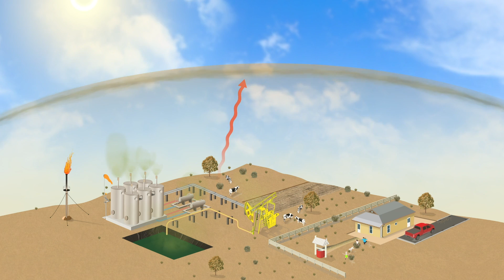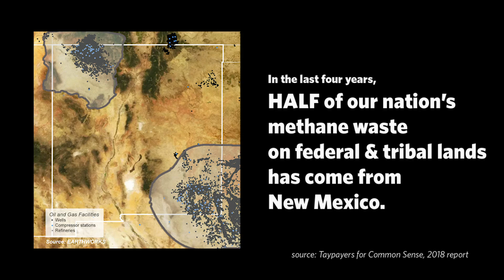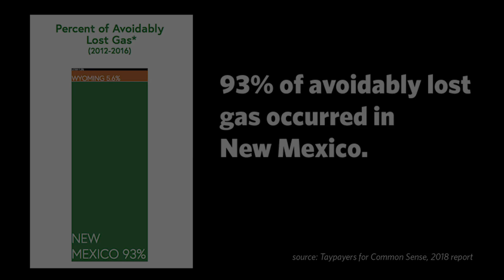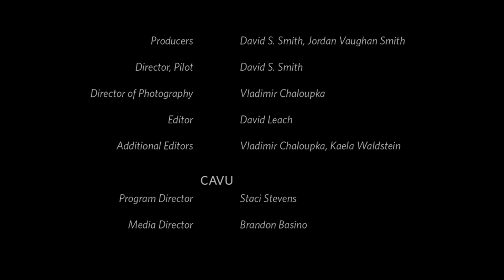UNEARTHED Chapter 3: A Changing Landscape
As water washes into acequias, Laura Paskus reminds us that "WaterIsLife here in New Mexico."

In Chapter 3 of UnearthedNM, we explore climate impacts across the Southwest and discover hope and solutions among local farmers, scientists, ranchers, conservationists, faith leaders and--most importantly--in our youths.